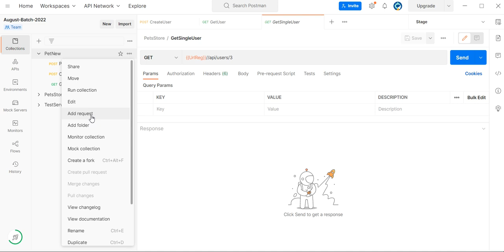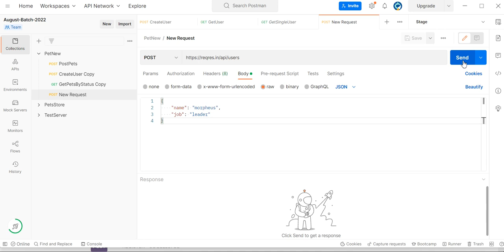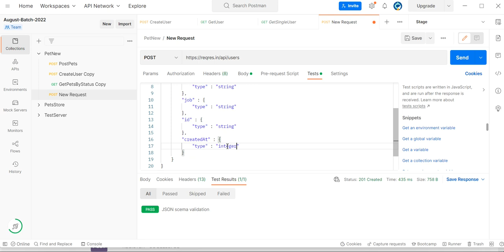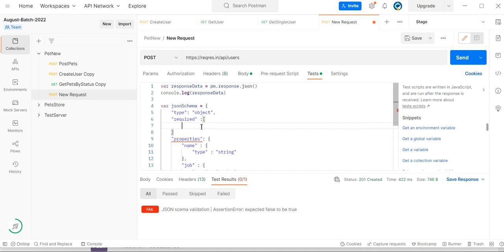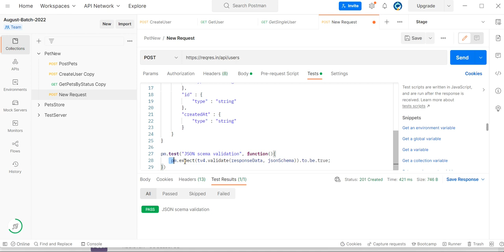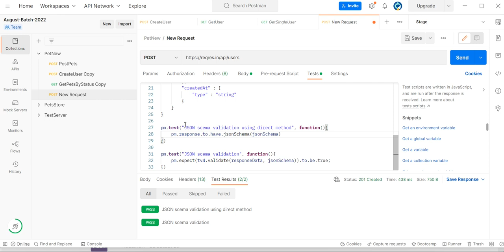Tutorials 16 || How to validate JSON schema using postman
In this video you will Learn how to validate JSON schema using postman.
And How to validate mandatory fields in Response APIs